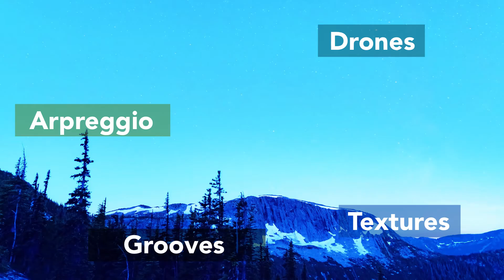Orbit - LoFi Ambient - Melodic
Orbit - LoFi Ambient is a trilogy of ambient sound collections covering an expansive range of emotion, each impressed by the dreamy quality for which lofi is adored. Immersed in analog tape, stompbox effects, and modular and standalone synthesis, these dusky sound abstractions are ideal for any cinematic or creative production.

Dark Ambient features shadowy cinematic textures, rolling out intriguing drones and building long, evolving passages.

Light Ambient unfurls modular magic to deliver saturated, nostalgic textures in intimate layers that form more complete parts.

Melodic Ambient gravitates towards the musical, accentuating melodic elements played with vintage and classic synthesizers in a relaxed fashion that somehow always seems familiar.